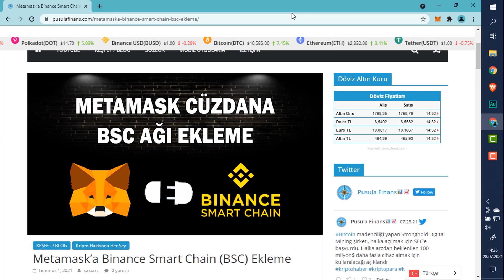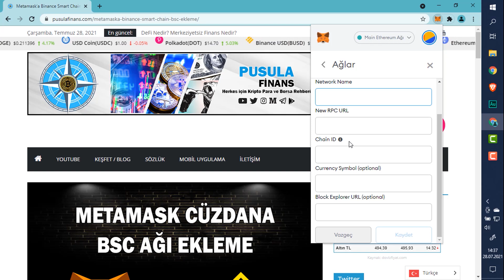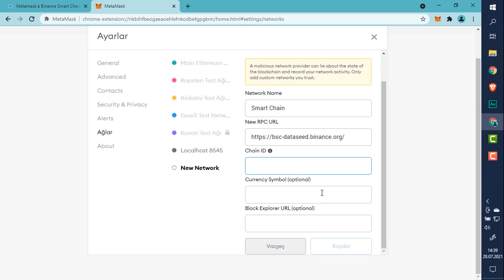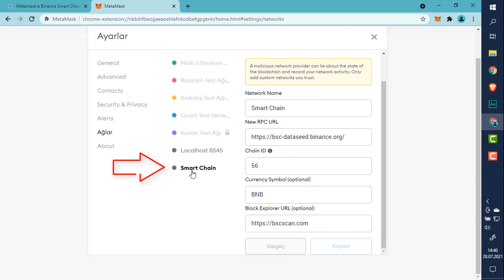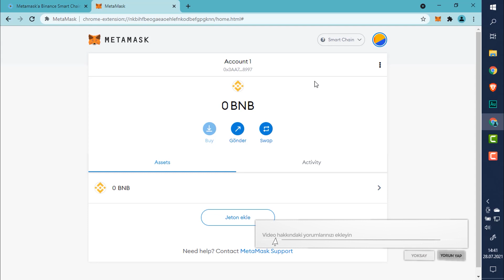Metamask Cüzdana Binance Smart Chain (BSC) Ağı Ekleme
Metamask Binance Smart Chain detaylı anlatım ve metamask bsc kurulumu, metamask binance smart chain bağlamak, BSC ağı nasıl kurulur ile ilgili sorularınıza videomuzda yanıt bulabilirsiniz.
Bitcoin, Ethereum, Altcoin ve Kripto Para Haberleri, Ön Satış Coin Almak, Altcoin Sepeti, Bitcoin Analiz, Altcoin Analiz, Altcoin Tavsiye, Bitcoin Haberleri ve Altcoin Haberleri, Altcoin Al Sat Taktikleri, Altcoin Alma, Airdrop, Güncel Piyasa ve Borsa Analizi, Metaverse, Web 3.0 Blockchain Teknoloji Takibi ve Eğitim Rehberi, Bitcoin Son Durum, Altcoin Son Durum, Yatırım Tavsiyeleri, Ön Satış Platform ve Proje Yorumları için kanalımızı takip etmeyi unutmayın.

00:00 Giriş
00:25 Metamask cüzdanı açma
00:50 Metamask ağlar menüsü
00:58 Metamask yeni ağ ekleme menüsü
01:37 Binance Smart Chain (BSC) ağ bilgileri
02:00 Metamask tarayıcıda yeni ağ ekleme
02:20 Metamask BSC ağ kurulumu nasıl yapılır
03:25 Metamask ağlar arası geçiş
03:50 Metamask coin gönderme ve ağ seçimi

BSC ağ bilgileri ve makalenin tamamına buradan; ulaşabilirsiniz.

🟢 Metamask BSC Ekleme (Metamask Smartchain Kurulumu):
Son dönemde büyük bir ivme yakalayan Binance Coin ($BNB) ve  Binance Smart Chain blokzincirine dahil tokenlarımızı Metamask‘ta görüntülemek, saklamak, işlem yapabilmek için Metamask cüzdanımıza BSC ağını eklemeliyiz.
Binance Smart Chain’e ait 2 adet ağ vardır.
BSC Ana Ağ
BSC Test Ağı
İlk olarak BSC ana ağı yüklemeyi gerçekleştirelim.
Adım 1) Metamask ikonuna tıklıyoruz ve şifre ile giriş yapıyoruz.
Adım 2) Yukarıda “Main Ethereum Ağı” yazan kısma giriyoruz. Açılan pencerede en altta yer alan “Özel RPC” seçeneğine giriyoruz.
Adım 3) Özel RPC alanında numaralandırılmış boşluklara sırasıyla aşağıdaki değerleri girmeniz gerekmektedir.

Chain ID (Zincir Kimliği): 56
Symbol (Sembol): BNB

Bu değerleri kopyala yapıştır olarak alabilirsiniz. Yazdıktan sonra “Kaydet” tıklıyoruz.
Adım 4) Pencere yenilendikten sonra artık en altta “Smart Chain” ağını görebileceksiniz.
Adım 5) Pencere yenilendikten sonra açılan “What’s New” penceresinde bize BSC ağına dahil olan bazı merkeziyetsiz borsalarda çok ucuz fiyatlara swap (takas) yapabileceğinize dair bilgiler veriyor. Aşağıda yer alan “Start Swapping” (Takaslamaya Başla) tıklıyoruz.
Herhangi bir “Merkeziyetsiz Borsaya (DeFi)” bağlanmadan da cüzdan içerisinde elinizde var olan kripto varlıkları takas edebileceğiniz ekran karşınıza gelecek. Herhangi bir Swap işlemine şuan ihtiyacınız yok ise “Vazgeç” tıklayabilirsiniz.
Cüzdanınız güncellendi ve artık yukarıda ağ kısmında “Smart Chain”; bakiye bölümünde ise “BNB” var. Nasıl ki “Main Ethereum” yani ERC20 ağının ana coini ETH ise Smart Chain’in de ana coini BNB 'dir. Yapacağınız swap vb. işlemlerde sizlerden işlem ücreti olarak BNB kesilecek. İşlem ücreti (Gas Fee) ve kripto dünyasına ait daha fazla teknik terim için sitemizdeki sözlük kısmına göz atabilirsiniz.
Artık Metamask cüzdanınızı BNB veya diğer Binance Smart Chain tokenlerini takas, farm, stake için kullanabileceksiniz.
ÖNEMLİ BİLGİ: Metamask cüzdanınıza BSC ağında coin göndermek yani gönderdiğiniz coinlerin metamaskta BSC ağında olması için, borsalardan çekim işlemi sırasında BEP20 ağını seçmeyi unutmayın.
⚙️ Metamask kullanımı, Metamask ağ ekleme, Metamask ağ ekleme mobil
⚙️ Metamask BNB ekleme, Metamask BNB Smart Chain, Metamask BNB gönderme, Metamask BNB çekme
⚙️ Metamask Binance Smart Chain kullanımı, Metamask Binance Smart Chain ekleme ve bağlamak
⚙️ BSC ağı Metamask, BSC ağı ekleme Metamask, BSC ağı ekleme, BSC ağı kurma
⚙️ Binance Smart Chain Metamask ekleme, Binance Smart Chain para gönderme ve para çekme, Binance Smart Chain Bep20, Binance Smart Chain adresi

BSC Test Ağını eklemek için;
Network Name (Ağ Adı): Smart Chain -Testnet
Chain ID (Zincir Kimliği): 97
Symbol (Sembol): BNB

❓ BSC ağı nedir? Binance Smart Chain nedir? Binance Smart Chain nasıl kullanılır? BSC ağı nasıl eklenir?